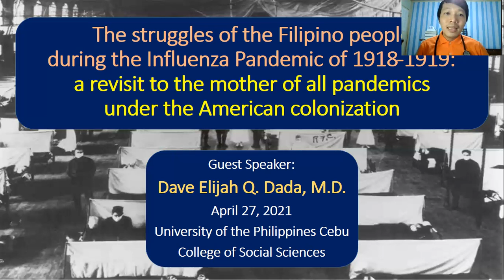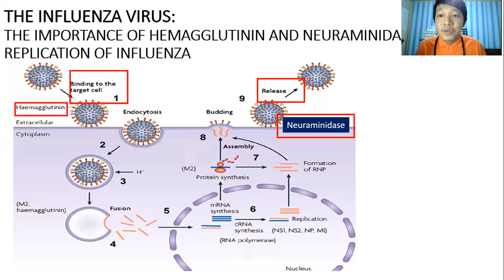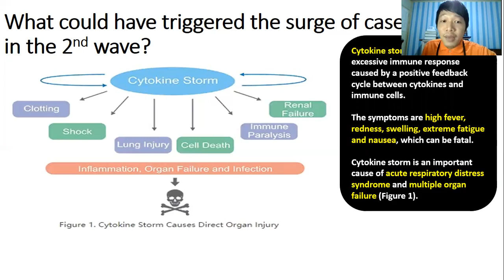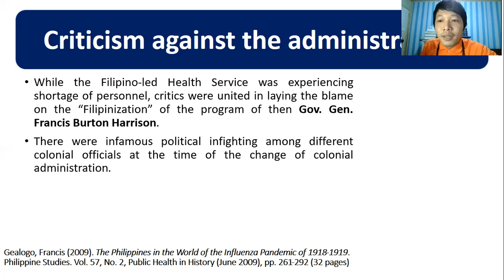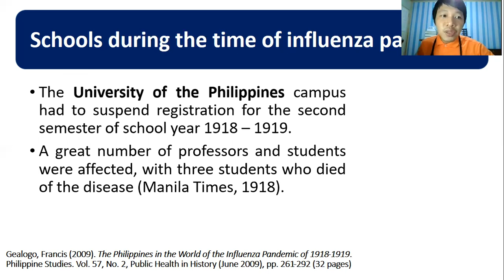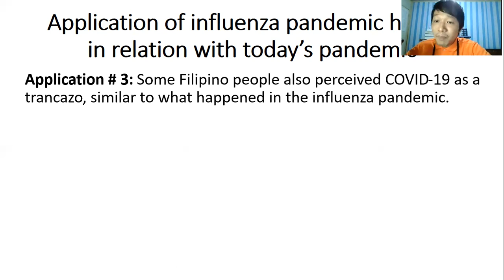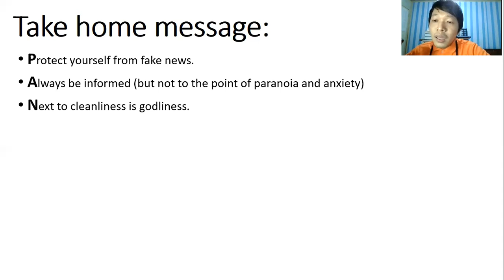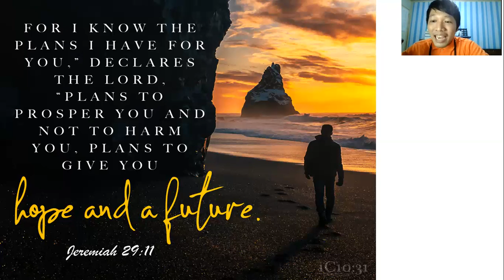The Struggles of the Filipino People during the Influenza Pandemic (Spanish Flu) 1918 to 1919.